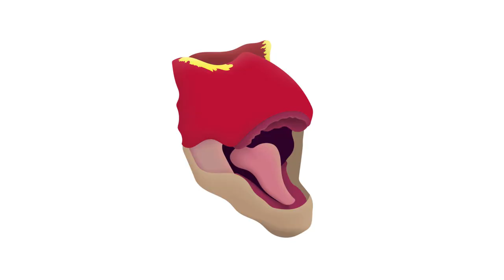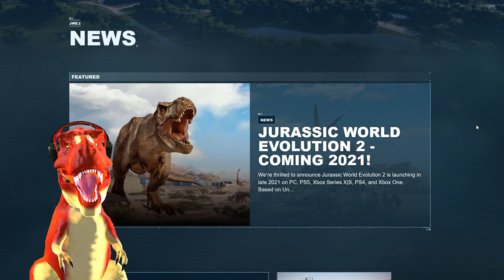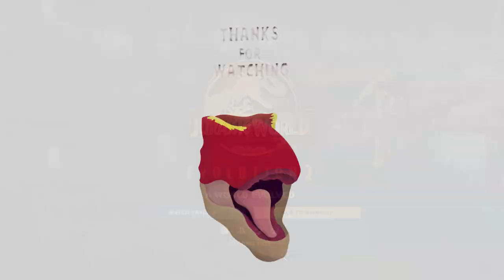T-REX REACTS TO JURASSIC WORLD EVOLUTION 2 ANNOUNCEMENT TRAILER!!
🦖 The Alpha Tyrannosaurus Rex (T-rex) Reacts to Frontier's latest announcement trailer of Jurassic World Evolution 2!
SOCIAL MEDIA
ℹ️ The thumbnail's reference is that there will likely (or no) be hybrids in Evolution 2 (& Dominion).